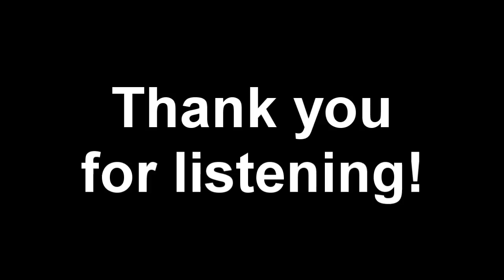Sonic 3 - Ice Cap Zone (MHunterG's Club Trance Mix)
4/19/14: 10,000 views! Thanks a whole lot!

I want to give thanks to McVaffe and winKoneR for their amazing renditions of the Ice Cap Zone theme, as those were my primary frames of reference when making this one.

PIC ATTRIBUTIONS (in order of appearance)
1) Title card - myself via Photoshop (rather shitty in hindsight)
2) #109 - junkpuyo (found on Gelbooru)
3) "True Blue" - ~Shadow-Shana
4) "DJ Sonic" - official Sega artwork
5) ソニック・ザ・ヘッジホッグ - LadyGT